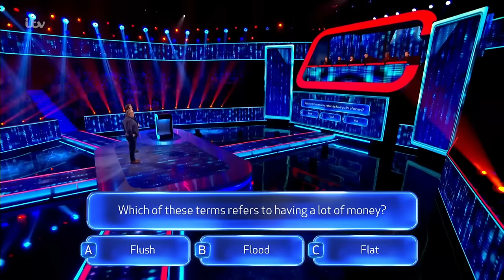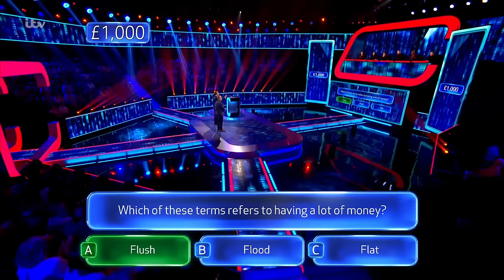Stuart BEATS 4 Chasers & Wins Fantastic £30,000 | Beat The Chasers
Stuart went in wanting a decent campervan and left with all that and more: £30,000 to be precise 😱 Well done to Stuart (and Sarah!) for picking the right offer that means they're now going to be travelling the globe in STYLE 😎